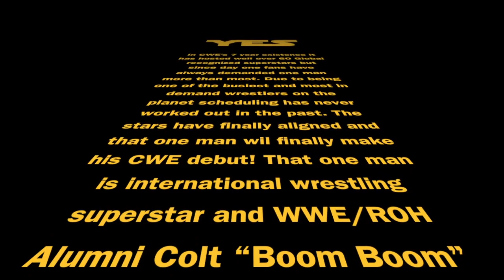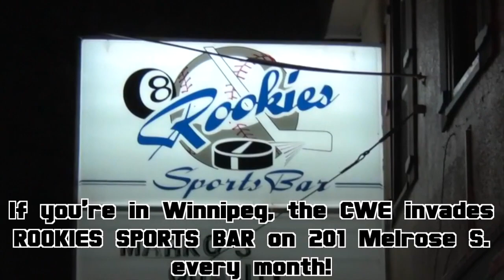CWE PODCAST EPISODE 15: Is Chris Jericho a RACIST?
We've got a jam packed video podcast this week featuring 24 year wrestling vet "Superstar" Tod Bullet.

The injury list in the WWE is looking like a who's who of the company with Rollins, Cena, Paige, Sasha Banks, and Orton to name just a few of the wrestlers on the shelf. We weigh in on the situation.

Is Chris Jericho a RACIST? He's in hot water for some things said on Raw when he was managing the New Day.

NJPW strips Nakamura of his I.C. Title on the eve of his departure for the WWE.

And Kevin Cannon is vindicated as the WWE is rumored to be having an Owens vs Lesnar match at Wrestlemania.

All of this and the career and times of "Superstar" Tod Bullet. His memories of Tony Condello, Joe Aiello, Ernie Todd and so much more. And the long awaited return of the INDIE IDIOT OF THE WEEK AWARD!!!